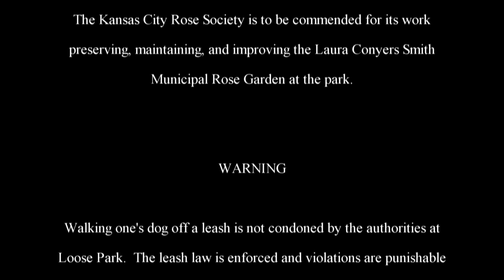The Adventures of Rasta Bowwow - Episode 175 - 11 10 2013